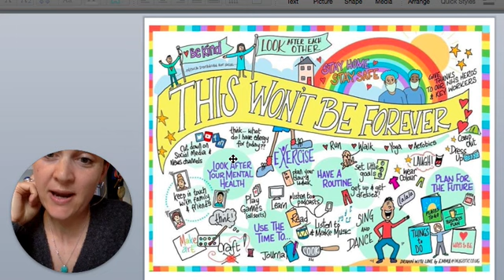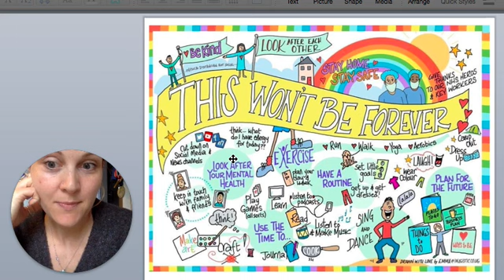Monday the 27th April 10CG Tutor time